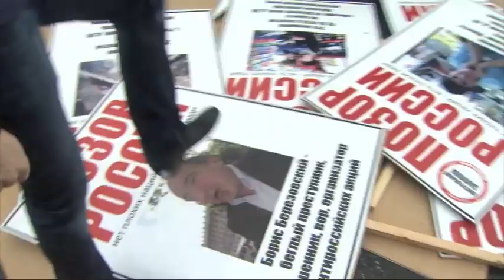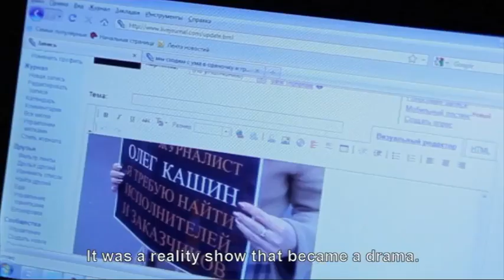Putin's Kiss trailer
World Premiere at the film festival IDFA on the 19th of Nov.
In competition for Feature-Length Documentary 2011.

What happens when your enemies become your friends?

In a cinema near you soon we hope.

By director Lise Birk Pedersen and acclaimed producer Helle Faber